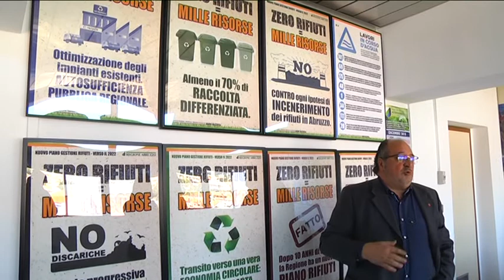Rifiuti Roma - "Nessuna richiesta e nessuna proroga"